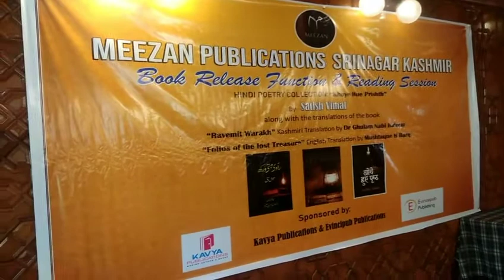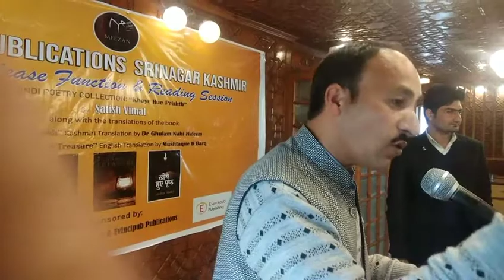Speaking at SATISH VIMALS book Release Function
Book Release function...A non formal and extraordinary function at Shahanshah Palace SGR